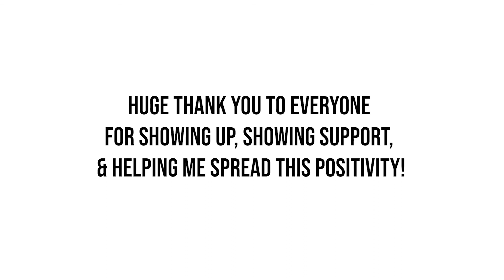WASABI! (Behind the Scenes) | Part 1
Get a behind the scenes look at some of the moments on set that didn't make the final cut. The "WASABI' video was shot prior to the quarantine, so I wanted to post this on "Throwback Thursday" to kind of look back on some of the good times before things got crazy.

Follow me on all social media platforms for future updates!

Music
Music

Double Dose | Podcast Series

All proceeds will go towards items to help the channel such as better cameras, costumes for music videos, or even tickets for more reviews! Just make sure you specify that it's a donation so that I know where it's coming from.

Music Credits